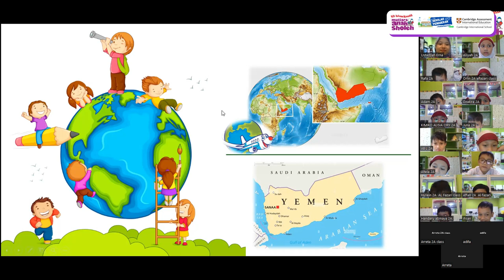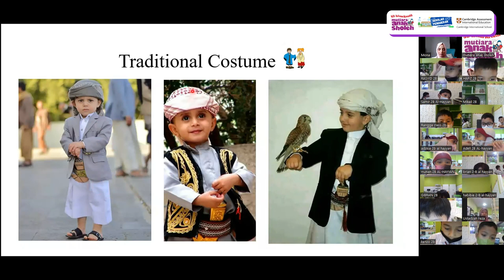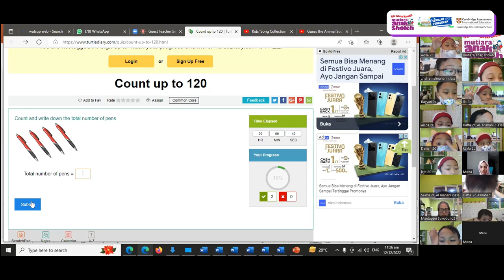The Beautiful of Yemen Stories| Guest Teacher Second Grade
Assalamualaikum.
Wow... Second Grade so excited for learn with guest teacher.
We are so happy for learn about the Yemen country with Miss. Mona.
We can also ask about some of the question about her country... yeay.. it's wonderful🤩🤩
Sdik Mutiara Sholeh Mutiara Sholeh Edy Rahmawan Ali Akbar Pristiwanti Nanik Erna Kurnia Yunita Qhoireza Tiyas Erika Putri